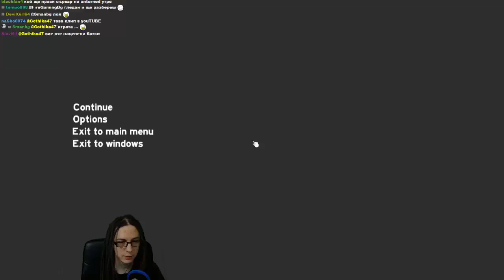The Forest - Co-Op със Znaka и NoThx #1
Последния епизод със Znaka се хареса доста затова и NoThx реши да изкочи из под земята и да се ключи в приключенията ни! :D